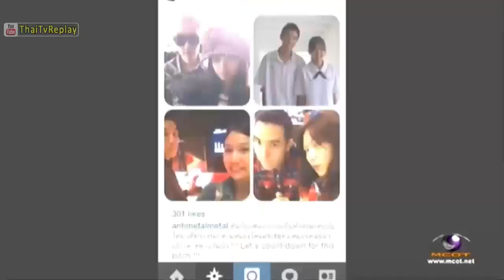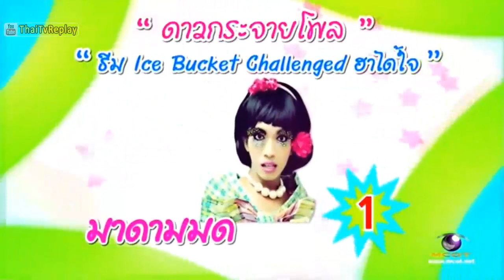ดาวกระจาย 29 สิงหาคม 2557 FULL [HD]